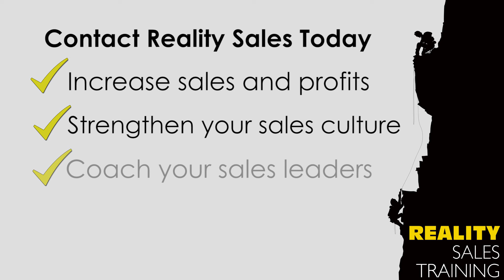How to Become the Number One Supplier - Sales Reality Check 51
Reality Sales Training -- Real Training for Real and Rapid Results.

Reality Sales Training works with all industries to grow sales. Recruitment, training, creating company sales cultures are the services we offer clients.

100 % of Reality Sales Training partners experienced sales growth and ROI.

Client Results 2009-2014 Year-over-Year sales growth:

National Wholesale +90%
Regional Wholesale +40%
National Health Care +145% !!! (no typo)

These are real results in current market conditions across many industries.

Our training is different because:

1. Tested and proven across 20 industries
2. Active training techniques that work
3. Results. All clients average +40% y-o-y growth

Specialties: Recuiting, company sales culture construction, individual and large group training and training the trainer.